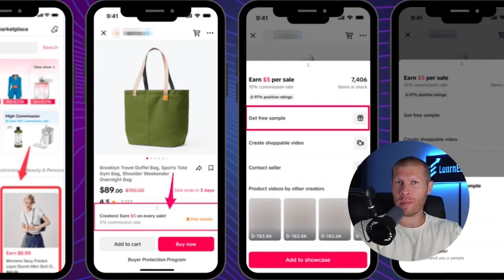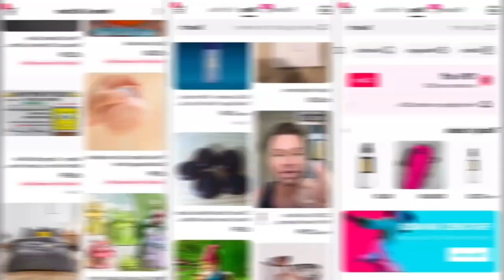Avoid Selling THESE Products on Tiktok Shop Affiliates (Or get Suspended)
🎓How to Sell on Tiktok Shop Directly to Millions of Customers

🤝Free Help🤝